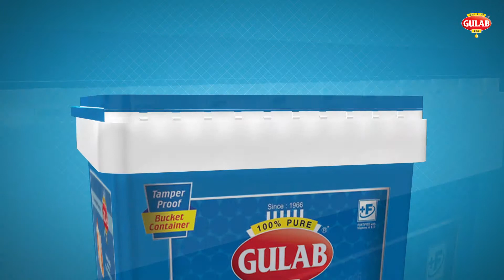Gulab Oil Bucket Container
An all new product packaging for traditional oil packaging.